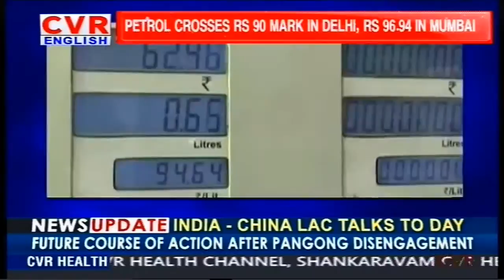Petrol & Diesel Prices Hiked For 12th Consecutive Day | Petrol Crosses Rs 96.94 Mark In Mumbai | CVR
Watch CVR English, the 24/7 News channel with exclusive breaking news, special interviews, latest updates on movies, sports and current affairs.